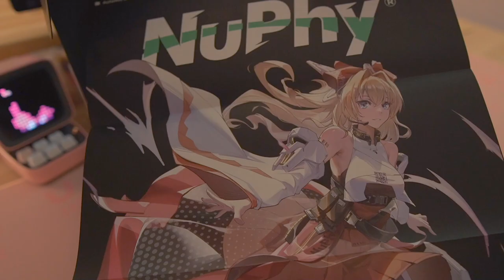NuPhy Halo65 & Accessories Unboxing | RGB Lights | Sound Test ☁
✿ open me ✿

❀ my keyboards, keycap sets, cute stuff and more! ❀

If you like my content and want support me

Thock King keyboard vendor
offers switches (lubed and/or film service), keycaps, accessories and tools!

Camera -  Somy alpha 6400 + Sigma 16mm
Microphone - FiFine t669
Software - vllo + procreate

0:00 unboxing
1:19 showcase
2:59 rgb lights
4:22 wrist rest
4:55 sound test stock
5:52 changing spacebar switch
6:06 spacebar bbk switch
6:09 spacebar black ink v2
6:12 sound test black ink v2 sb
6:32 shine-through cherry profile abs keycaps
7:31 outro